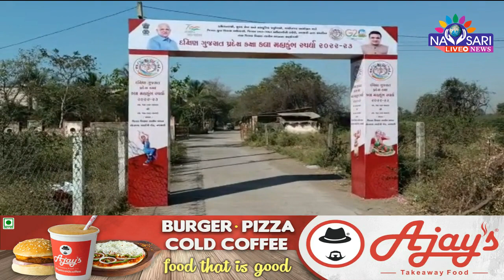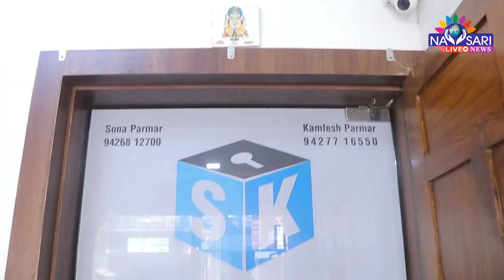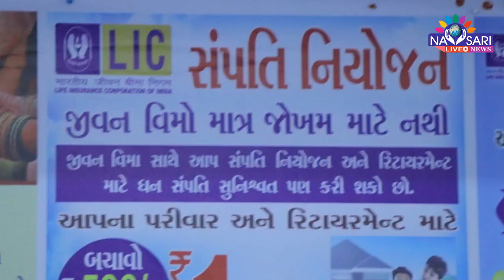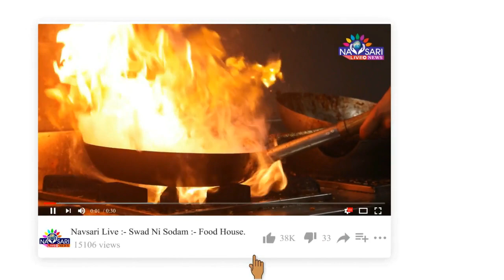NAVSARI LIVE:- નવસારીમાં દક્ષિણ ગુજરાત પ્રદેશ કક્ષાનું કલા મહાકુંભ સ્પર્ધા યોજાઈ.